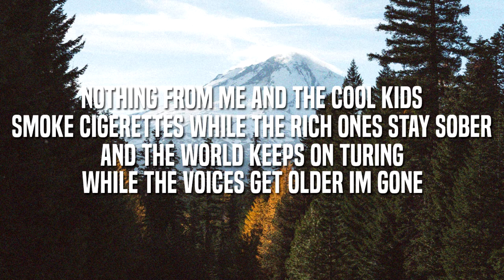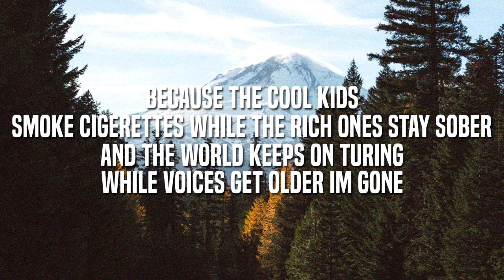Keegan Hayes - Voices (Lyrics)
Really like this one, wish it was longer though :)